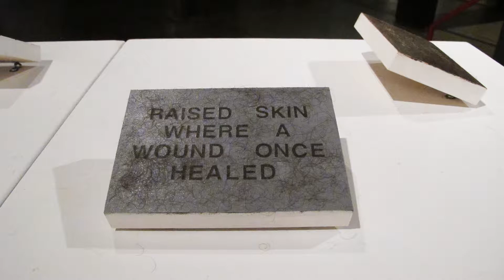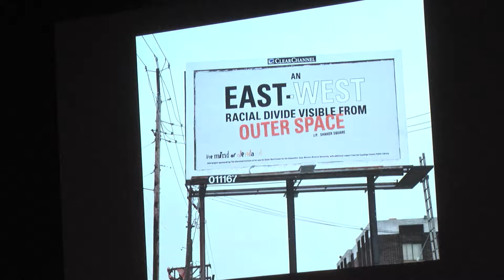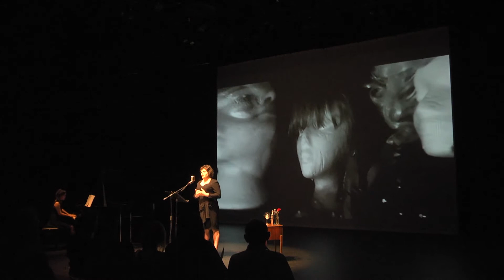QAF 2016 - Stonewall Was a Riot (Festival Recap)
Documentary film: Queer Arts Festival 2016: Stonewall Was a Riot
“...for true understanding of the LGBTQ community, there’s more. There’s art. Art is one of the best ways in – one of the clearest routes to understanding people whose experience has been different in some way.” —Marsha Lederman, The Globe and Mail, on Queer Arts Festival 2016

2016 shows included Drama Queer, visual art exhibition curated by Jonathan D Katz; Dragging Piaf starring Frédéric Robert; Queer Noise, media art curated by Elliott Hearte; The Pink Line by the frank theatre; A Gossamer Bit, with CONTACT Contemporary Music; and SongLaunch, by Art Song Lab.

9:46 min